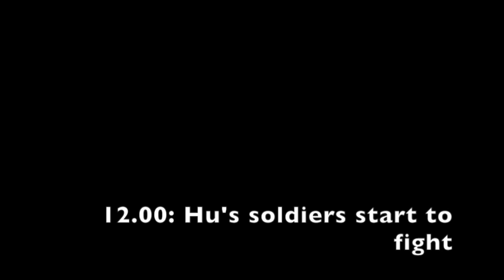MES PROJETS LEGO OUBLIÉS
Chers amis ... il fallait que je vous les montre ... par transparence XD

NOUVEAU : Tu peux désormais me soutenir en regardant des pub sur la plateforme Utip !! Ce sera gentil de ta part et ça ne prends que quelque seconde ... aller ... àa tente pas vrai ? :D